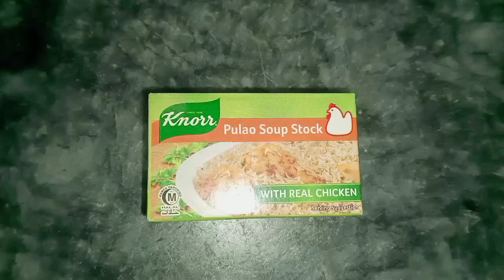White Matter Palau recipe by food Fusion family recipes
ingredients.

direction.

I'm on Instagram as @food_fusion_family_recipies. Install the app to follow my photos and videos.